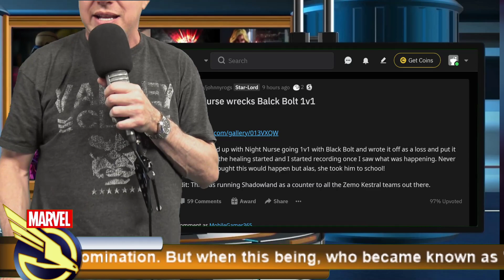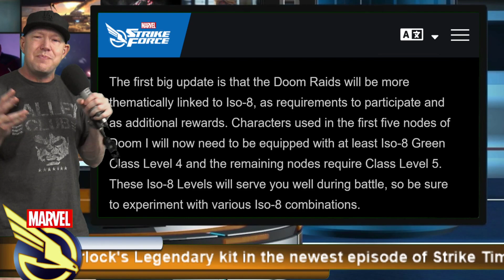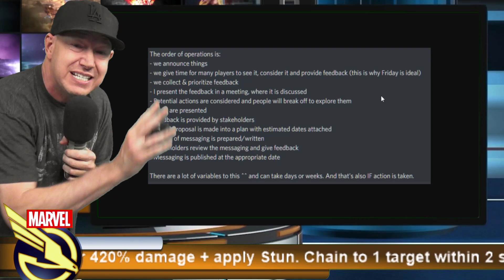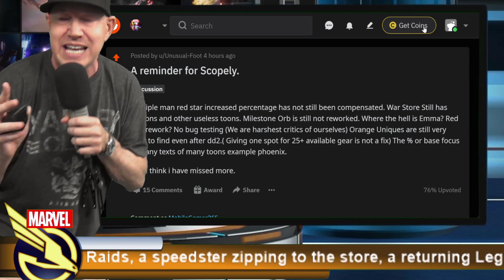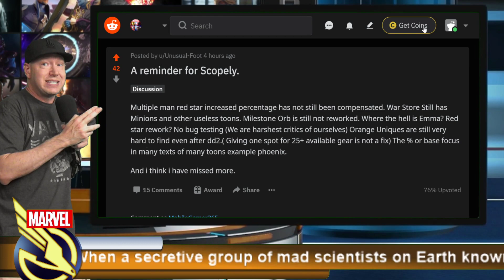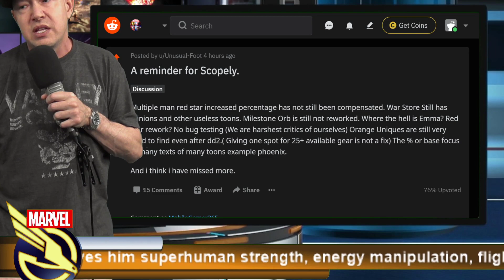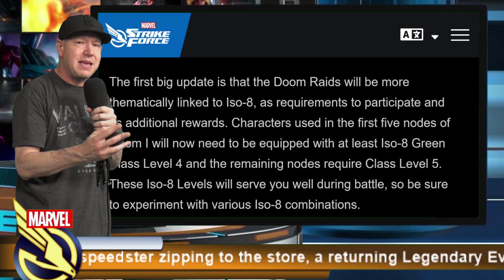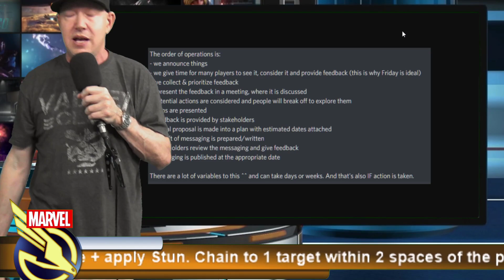Night Nurse Solos BB - Dev Response to ISO-8 Doom - Offer Review - MARVEL Strike Force - MSF